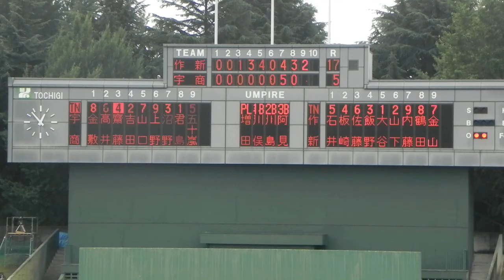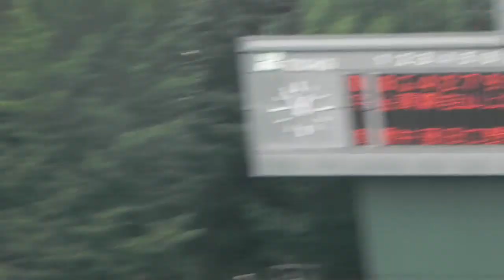作新学院優勝決定シーン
2011年7月31日　第９３回全国高等学校野球選手権大会栃木大会　決勝戦
作新学院17-5宇都宮商業　（栃木県営）　作新学院優勝決定シーン